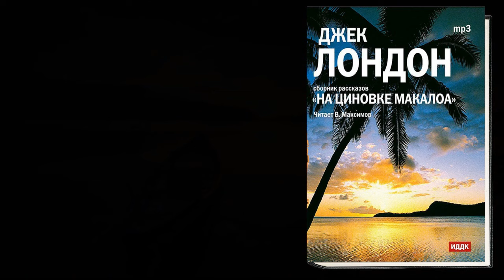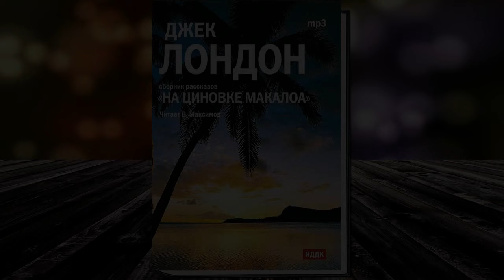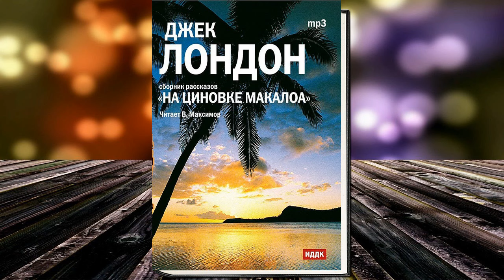На циновке Макалоа (Джек Лондон) Аудиокнига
Описание книги
Второй том Полного собрания сочинений выдающегося американского писателя Джека Лондона (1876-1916) включает в себя сборник рассказов «На циновке Макалоа», повествующих о жизни туземцев и белых на Гавайских островах. Рассказ, давший название этому блистательному сборнику, считается одним из лучших произведений о любви в мировой литературе.

Рассказы:

* Кости Кахекили
* Исповедь Алисы
* Берцовые кости
* Дитя воды
* Слезы А-Кима
* Прибой Канака

•  Чтец: Вадим Максимов
•  Правообладатель: ИДДК